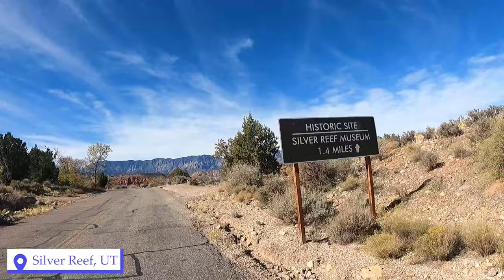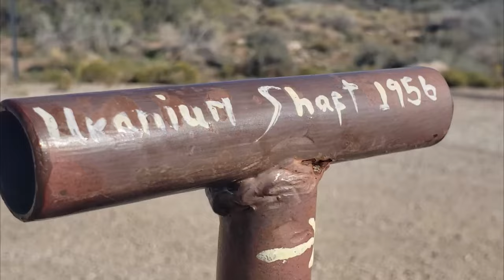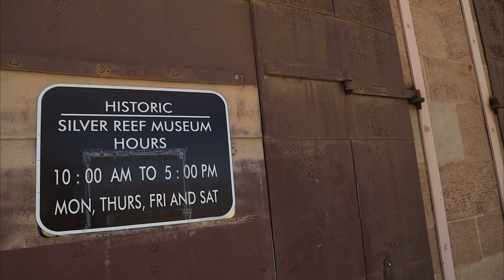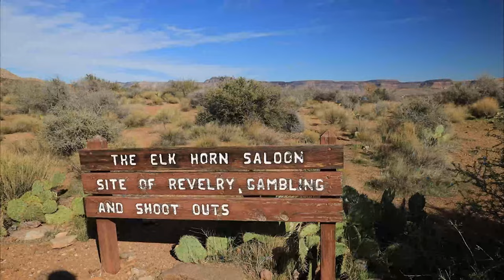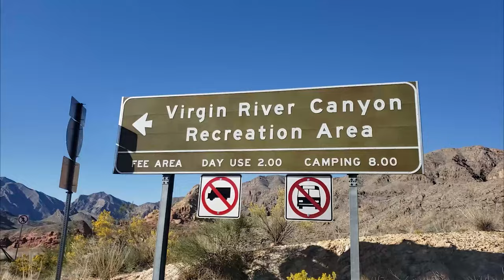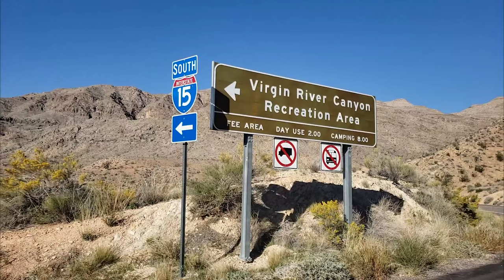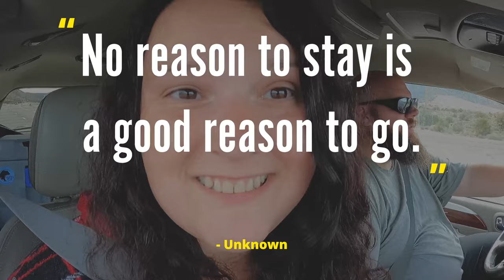Finding a Native American artifact in Vegas. | Our Las Vegas experience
This adventure begins at the ghost town of Silver Reef, Utah and then takes us to Arizona where we explore the Virginia River Canyon and camp at the recreation area where we have a weird restless night in vanlife. Then we venture over to Nevada where we experience the Las Vegas strip, stay in the casino/hotel Circus Circus and go rockhounding in the Las Vegas Wash. It is there where Charlie finds his first Native American artifact. Note that if you are rockhounding or artifact hunting you need to look up the rules in that area as to what can be kept or not. Just like in fishing it is still fun to play catch and release. Just be sure you leave the artifact or stone  in the same place you found it after appreciating your find if you are in fact just playing catch and release.